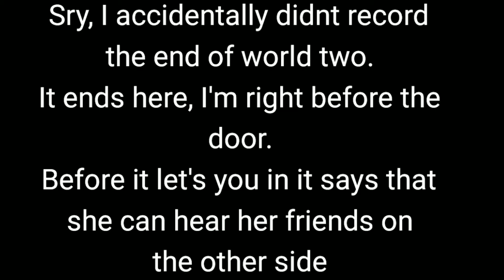BEST MOBILE GAME?!? Cats are liquid worlds 1 and 2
I'm enjoying playing this mobile than any other mobile game I've ever played.